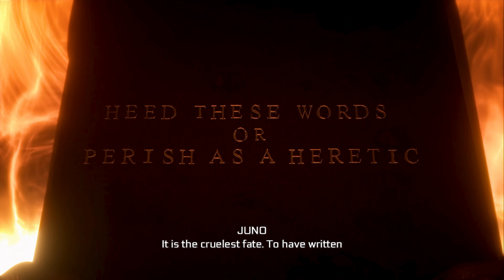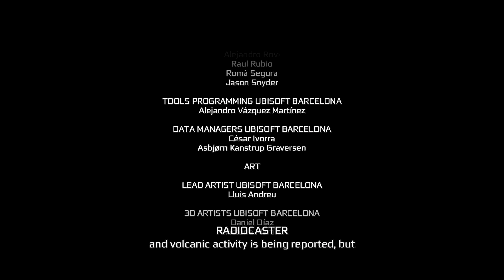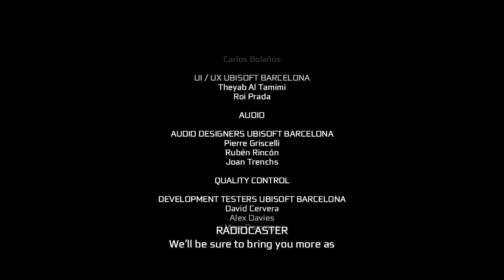Assassin's Creed III Remastered: The end of the Templar - 4K Gameplay Walkthrough (Ending)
I post some gameplay video
Get to Lee
Kill all of the mercenaries
Climb up on board of the HMS Jersey uneducated
Eavesdrop on the captain
Escape the HMS Jersey
Find lee near the harbor
Chase Lee
Get yo the harbor master
plug the power source
Ending